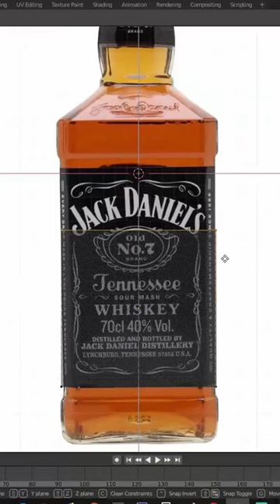Jack Daniels made in Blender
Timelapse Jack Daniels made in Blender